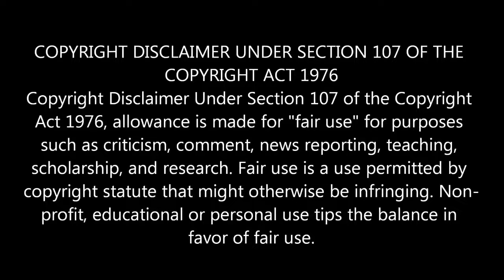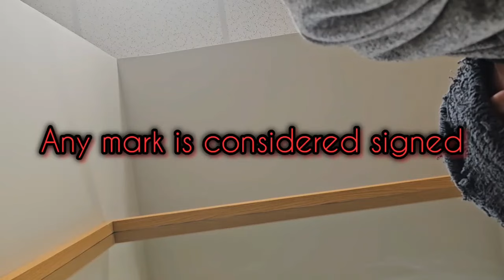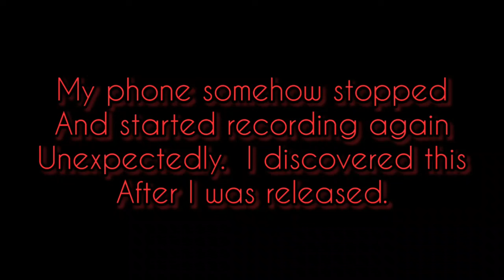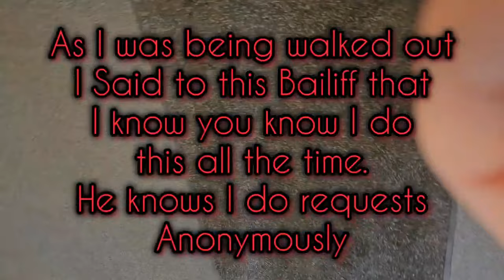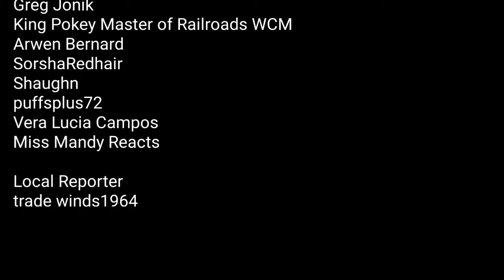Frauditor gets himself arrested at court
So when all you had to do was write your name.